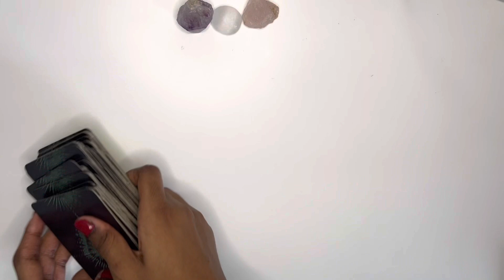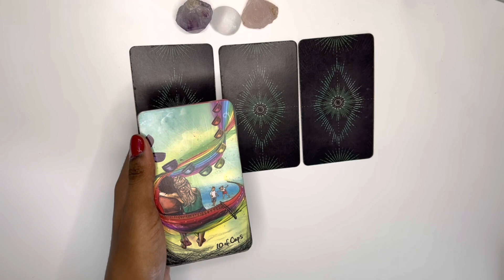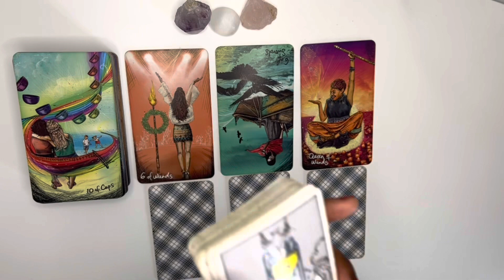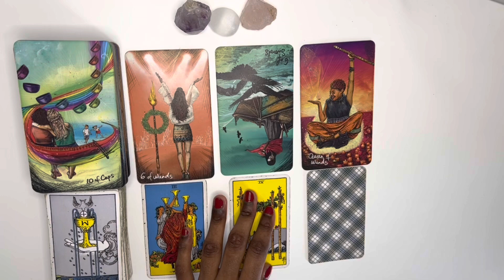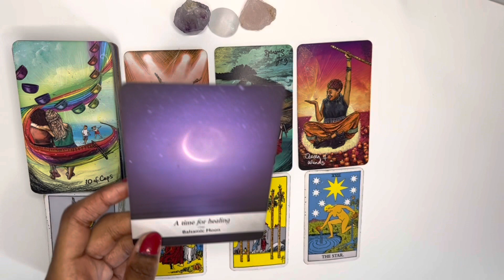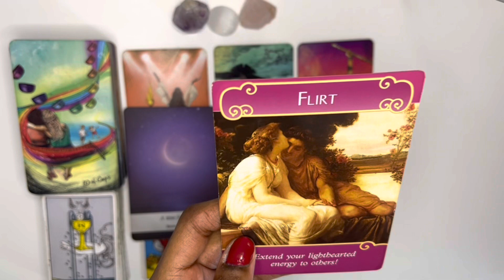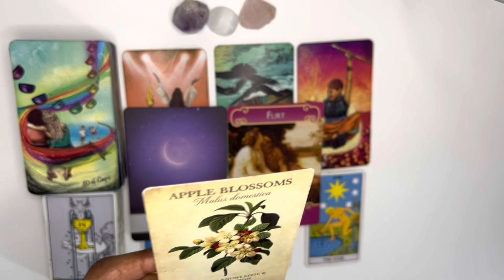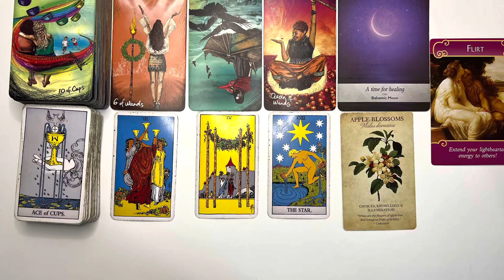Sagittarius love tarot reading ~ Oct 19th ~ they’re not gonna move on from you